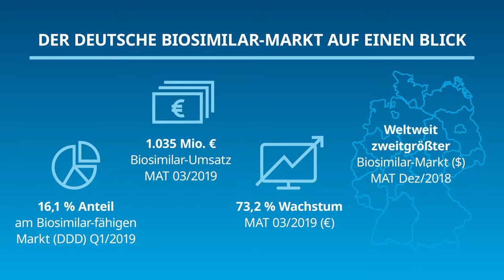Biosimilars im deutschen Pharma-Markt / Biosimilars in German Pharma Market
Susanne van der Beck explains role and importance of Biosimilars within the German healthcare system and pharma market.